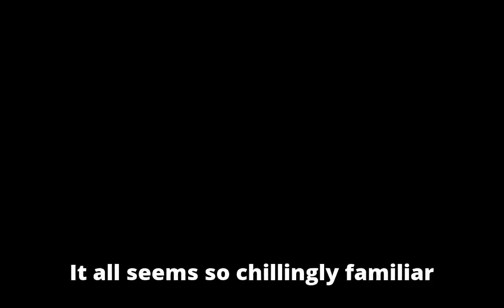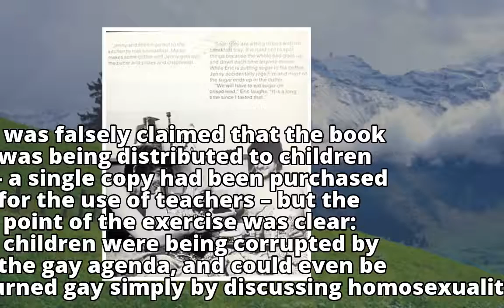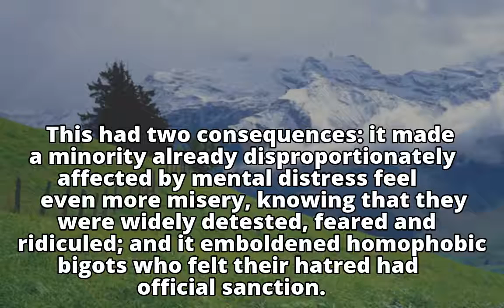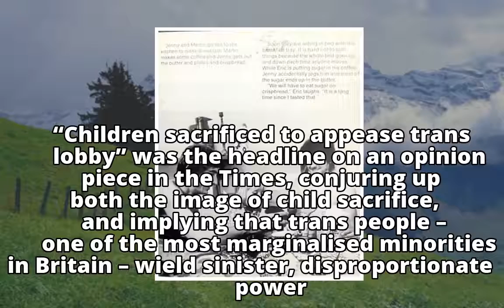Anti-trans zealots, know this: history will judge you Anti-trans zealots, know this: history will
Anti-trans zealots, know this: history will judge you

Anti-trans zealots, know this: history will